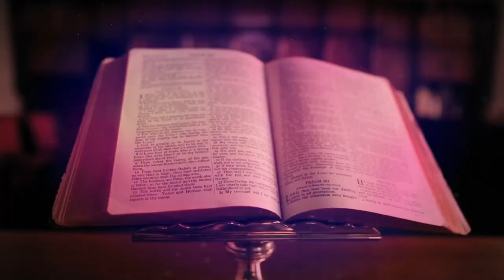EUCHARISTIC ADORATION 🙏🏻SUNDAY🙏🏻 JUNE 11, 2023 🙏🏻 Silent Eucharistic Adoration🙏🏻